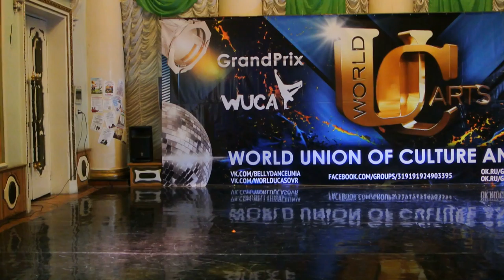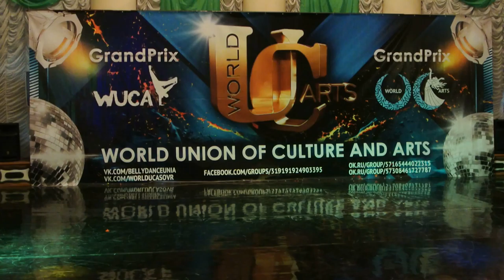Гранд При world UCA 2016 площадка Б DSC 2197